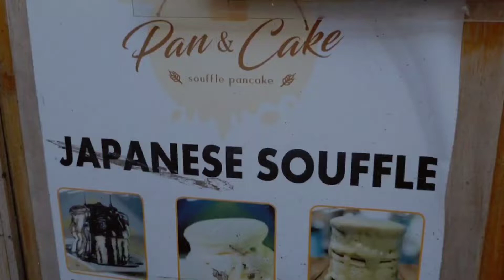BERBAGI KEBERKAHAN TAKJIL DI BULAN SUCI RAMDHAN 1443 H DARI SUBSCRIBERS ISAN CUNGKRING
hallo sahabat "THE CHUNGKRINGERS".
bagaimana kabar kalian semua. ?? semoga dalam keadaan sehat walafiat. amien
episode kali ini kita akan BERBAGI KEBERKAHAN TAKJIL DI BULAN SUCI RAMADHAN 1443 H DARI SUBSCRIBERS ISAN CUNGKRING.
Acara tersebut ucapan rasa syukur kepada subscribers isan cungkring yang selalu support channelnya isan cungkring. semoga tahun depan berbagi takjil nya makin banyak dan channelnya juga semakin maju. amien